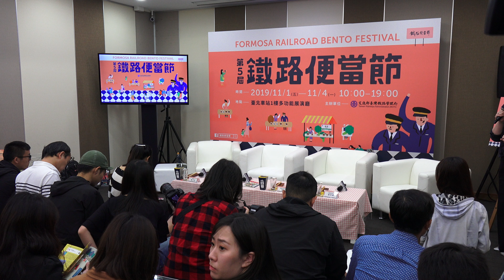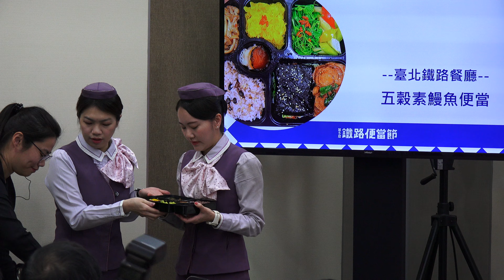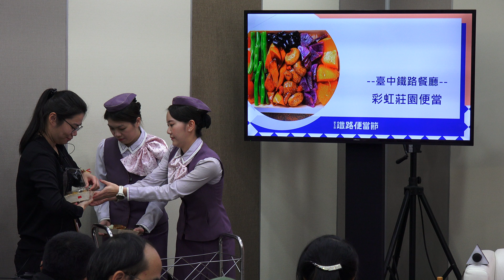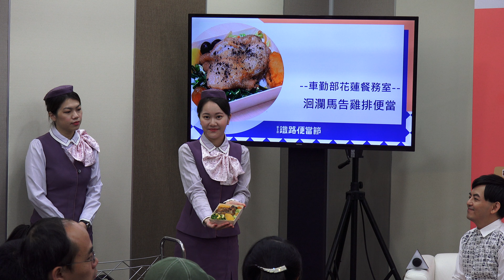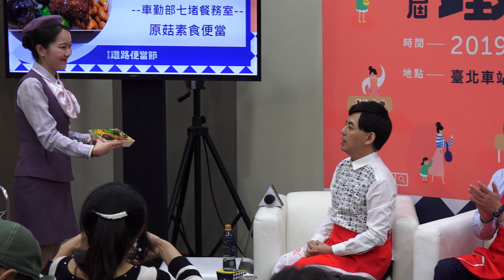2019第5屆鐵路便當節 記者會 2019.11.1-4 台鐵的台北車站一樓大廳舉辦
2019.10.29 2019第5屆鐵路便當節 記者會 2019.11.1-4 台鐵的台北車站一樓大廳舉辦
官方網站：